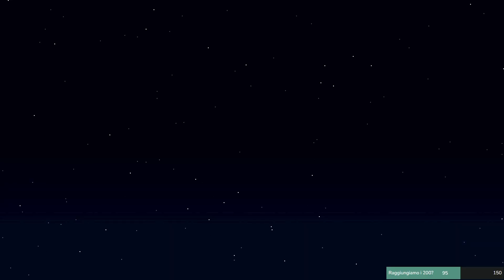[EP.12] - Mare di Stelle - Un altro dweller cadrà